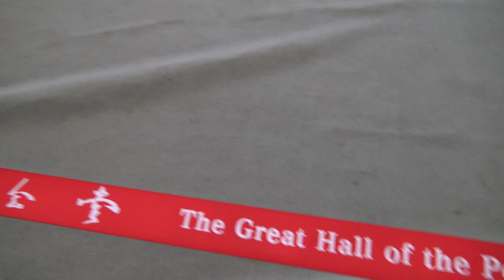Peking - Beijing - Zakázané Město, Palác národů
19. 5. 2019 návštěva Paláce národů a Zakázaného Města